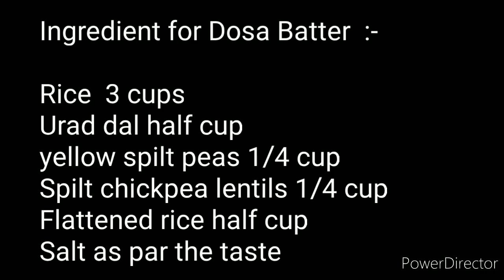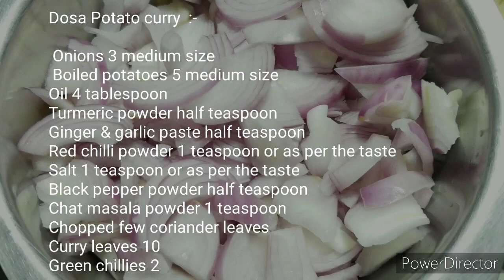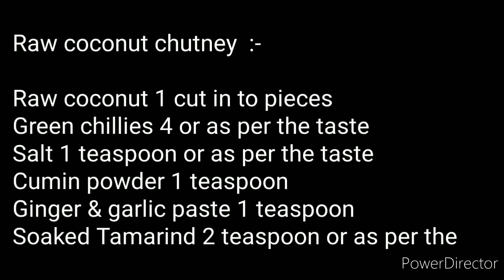PROTEIN RICH EASY DOSA RECIPE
Welcome to Authentic Indian cook and vlogs

VIDEO ABOUT QUERIES
Protien rich healthy dosa recipe
Easy dosa recipe in hindi
How to make dosa at home
Multigrain dosa recipe
How to make dosa recipe in hindi
Chutney recipe in hindi
Aloo masala curry recipe in hindi
Healthy breakfast recipe in hindi
Recipe with perfect tips and measurements
Recipe by Authentic Indian cook and vlogs
Easy and tasty dosa recipe
How to make dosa batter in hindi
Healthy breakfast      Indian breakfast
Indian recipe       recipes     healthy recipe

NOTE  ;- Dosa recipe aloo curry and chutney sharing in this video is related to my own experience

Authentic Indian cook and vlogs